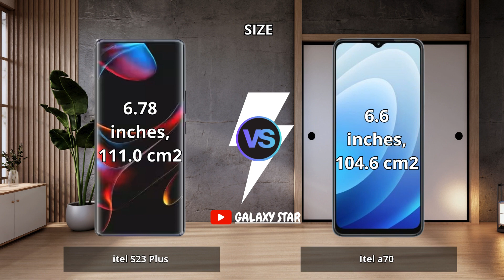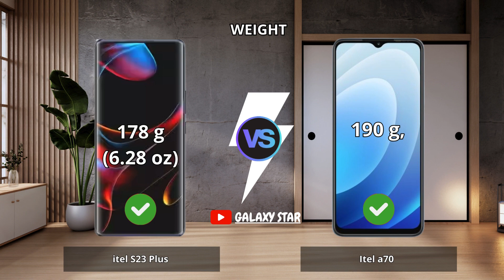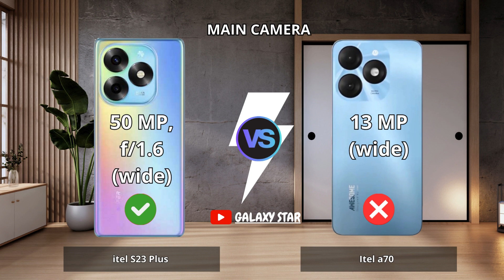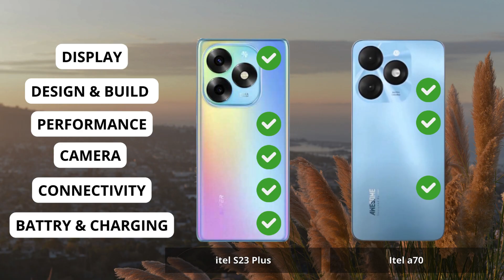Itel s23 plus vs itel a70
itel s23 plus vs Tecno Spark 10 pro | Full Comparison | Which one is best for you ? Which is the Best "PRO" Phone ?

0:00 Intro
0:06 Display Test
1:15 Desain and Build Test
1:58 Performance Test
3:05 Camera Test
4:28 Conectivity Test
5:27 Battrey and Charging Test
5:59 Result